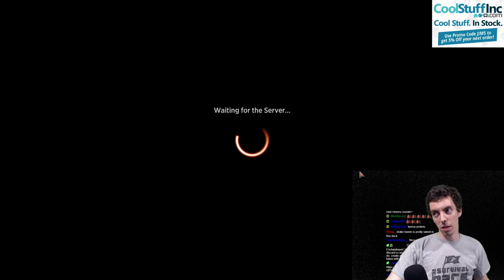The Best Historic Deck In The World Ever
THE BEST

Companion
1 Zirda, the Dawnwaker (IKO) 233

Deck
4 Secluded Steppe (ONS) 324
4 Lonely Sandbar (ONS) 320
4 Desert of the Mindful (AKR) 290
4 Canyon Slough (AKR) 284
4 Forgotten Cave (ONS) 317
1 Zenith Flare (IKO) 217
4 Fetid Pools (AKR) 293
2 Scattered Groves (AKR) 327
4 Irrigated Farmland (AKR) 304
4 Raugrin Triome (IKO) 251
4 Ketria Triome (IKO) 250
2 Sheltered Thicket (AKR) 330
4 Steam Vents (GRN) 257
4 Hallowed Fountain (RNA) 251
3 Island (MIR) 336
4 Mystic Sanctuary (ELD) 247
4 Treasure Hunt (WWK) 42

Sideboard
1 Zirda, the Dawnwaker (IKO) 233
2 Zenith Flare (IKO) 217
4 Castle Ardenvale (ELD) 238
4 Drake Haven (AKR) 59
4 Bojuka Bog (WWK) 132